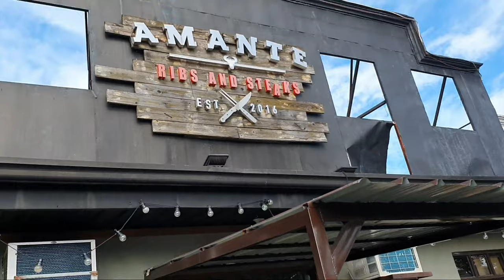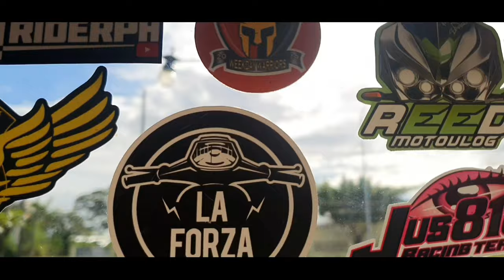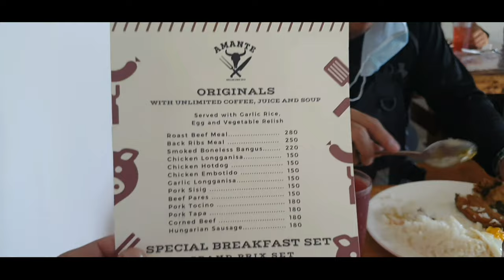Yamaha MT09 Review and More Accesories Amante Rides Part2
GSX-S1000 NINJA1000 MT09 Z1000 ZX6R
NK400 KTMRC390 Z650 NINJA650